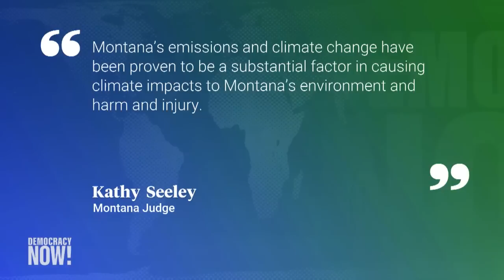“Watershed Moment”: Montana Rules Youth Have Constitutional Right to Healthy Climate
In a landmark climate case, a judge in Montana has ruled in favor of a group of young people who had sued the state for violating their constitutional rights as it pushed policies that encouraged the use of fossil fuels. In her decision, Montana Judge Kathy Seeley wrote, "Plaintiffs have a fundamental constitutional right to a clean and healthful environment, which includes climate." We speak with plaintiff Olivia Vesovich about the historic ruling, which she calls "the most life-changing news that I've ever heard." "It's a real watershed moment," adds Julia Olson, chief legal counsel and executive director of Our Children's Trust, a not-for-profit law firm representing the 16 youth plaintiffs between ages 5 and 22. "There's going to be huge ripple effects as other courts start stepping up and doing their role in our democracy to be a check on the other branches of government."